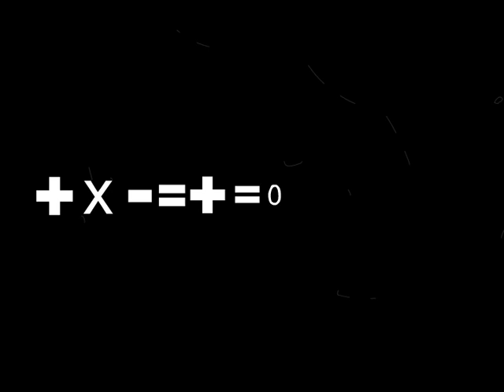Tributo Norman mc Claren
Este video foi apresentado no festival de cine e corto digitais em Espanha  no Todofilmfestival.com
Também foi pro seriado de anime de MTV Flash um programa no qual esteve com outros corto animados que vou resgatando de meus arquivos.
Diretor e animador Leonardo M Scarcia
Animação  feita com Flash Mx 2003